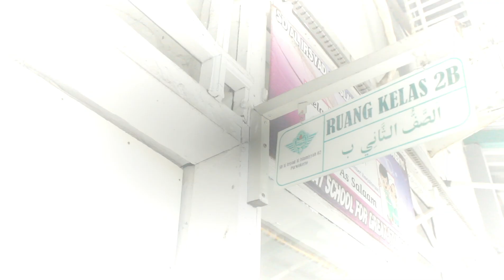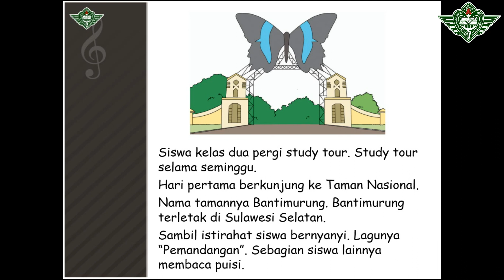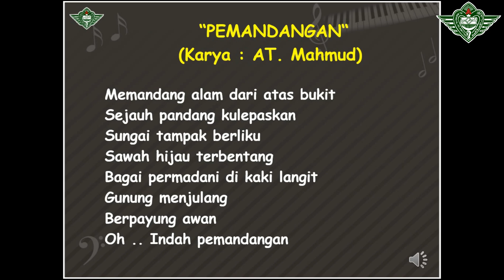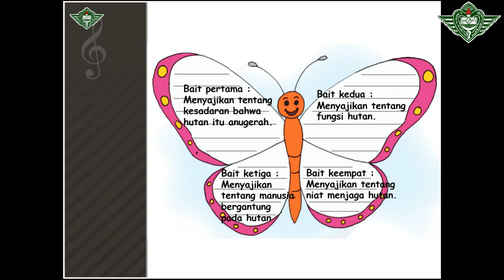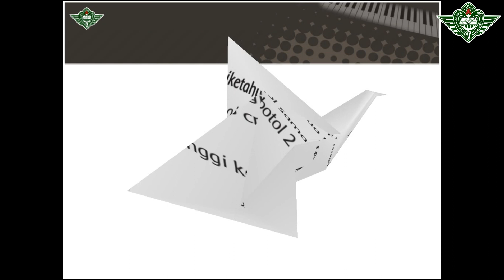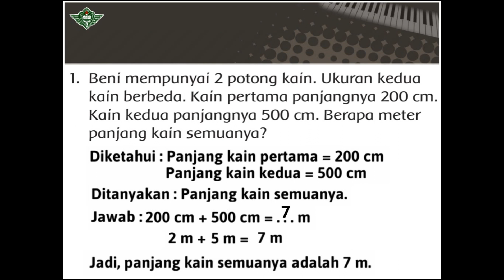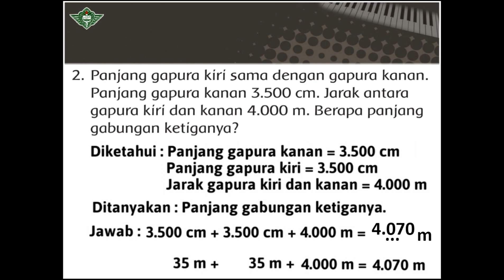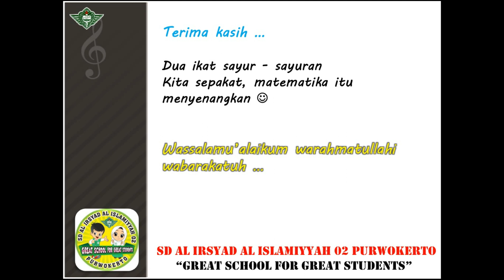Kelas 2 : Tema 5 Subtema 4 Pembelajaran 1 || SD Al Irsyad Al Islamiyyah 02 Purwokerto